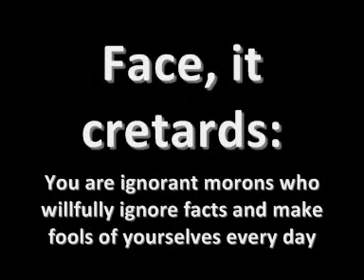Nylonase: Mutations DO add new information, dumbasses!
Dear dumbass creationists...

So you don't accept evolution because "mutations can't create new information"?

Then how do you explain Nylonase? (Nylon-eating bacteria)

In just a few decades, we saw the development of a new metabolic pathway, and a complex protein/enzyme.

Proteins are what make up every piece and process of the organism. If there is no limit to what changes are possible to the proteins themselves, there is no limit to how the organism itself can change!

Face it, creationist retards: You are ignorant morons who willfully ignore facts and make fools of yourselves every time you open your ignorant retard-bred mouths.

Thanks to ATL45@YouTube.

Fuck you, ignorant creationist morons.